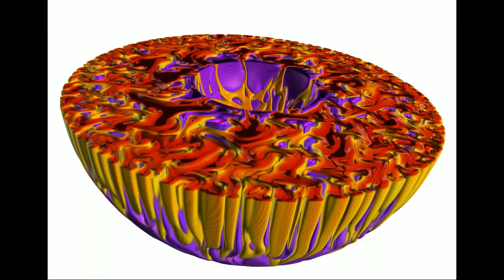Rotating Boussinesq Convection (Equatorial Plane)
When our knowledge of physics is combined with the power of computers, we can peer into places that are otherwise very difficult see, such as deep within the envelopes of stars or within the cores of a planet.  The movie above shows a visualization of the movement of molten iron in the Earth's core as calculated using Rayleigh, a highly scalable, open-source spectral convection code to be released in summer 2016.  This particular model is rotating (though non-magnetic).  It has been cut through the equatorial plane to reveal the columnar structure of the convection.  Warm regions are shown in yellow, and cool regions in violet.  Additional details are provided in the companion video on CIG's youtube channel

Rayleigh is written by Nick Featherstone (CU) with NSF support through the Computational Infrastructure for Geodynamics (UC Davis).  Volume renderings were carried out using Vapor, open-source visualization software package developed at NCAR.  Special thanks the Juri Toomre for extensive use of storage and visualization resources at the Laboratory for Computational Dynamics (CU).